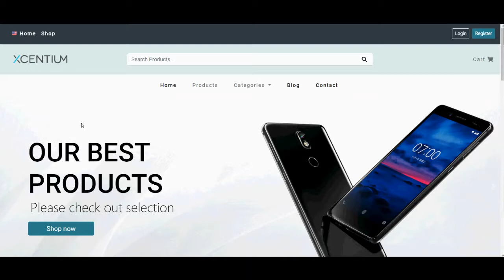OrderCloud Forward Demo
Get to market fast, within 4-6 weeks with a full-featured storefront solution. XCentium’s Quick Start provides the full capabilities of Sitecore OrderCloud’s order management solution for businesses that have complex, high-volume ordering.